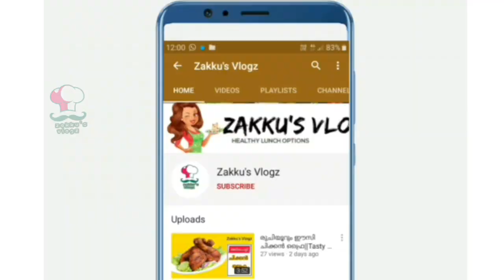10 മിനുട്ടിൽ കടുമാങ്ങ കറി |Kadumanga curry in 10 minutes |Instant raw mango curry |Zakku's Vlogz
Tender Mango Pickle / Kannimanga Achar / kadumanga

tender mango pickle malayalam|kannimanga achar